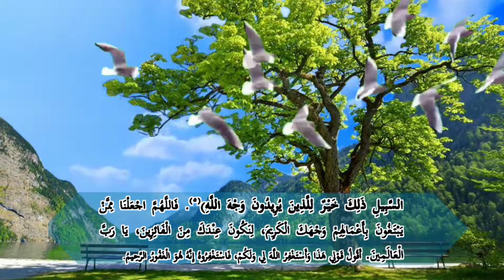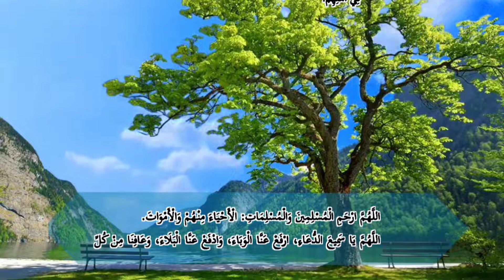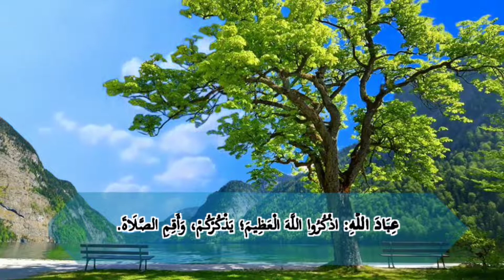خطبة الجمعة عمران بن سيف Friday Khutbah In Arabic 04/02/2022